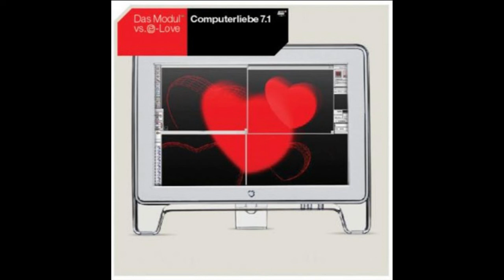Das Modul Vs DJ @ Work Computerliebe 7 1